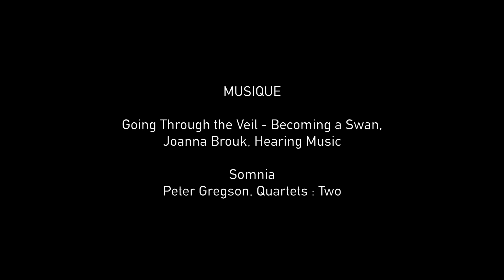Au lieu de se souvenir : journal du regard (Novembre 2021)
Chaque mois, un film regroupant l’ensemble des images prises au fil des jours, le mois précédent, et le texte qui s’écrit en creux.